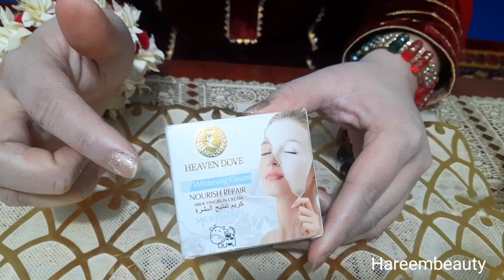Instant Hand and Foot Whitening Cream | Instant Hand and Foot Whitening Formula| HandFoot Whitening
Instant Hand and Foot Whitening Cream Formula
Instant Hand Whitening